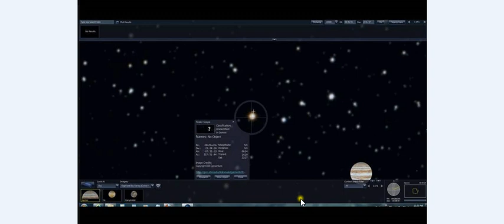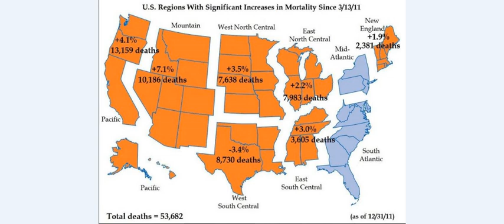EVIDENCE THAT WEE WILL ALL DIE.PICS.ISON